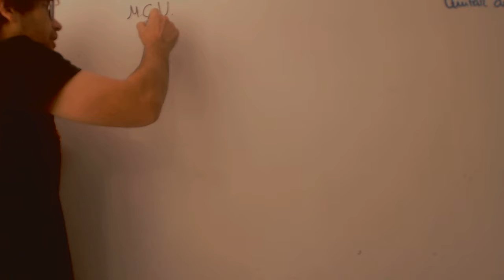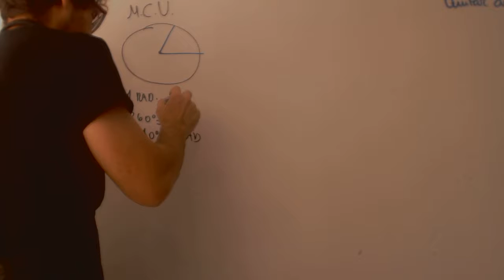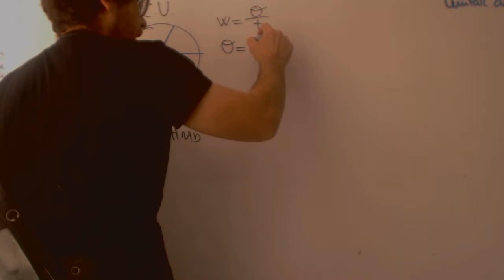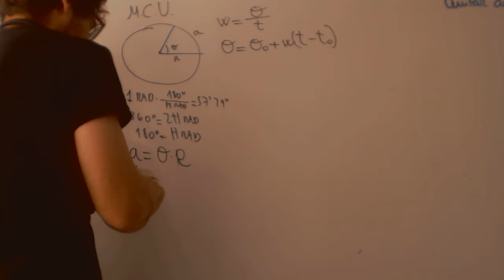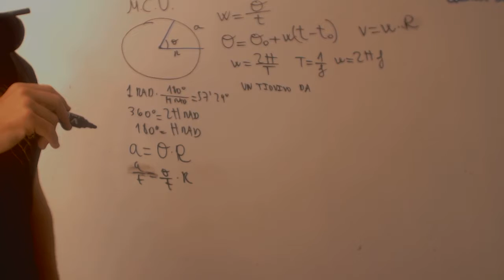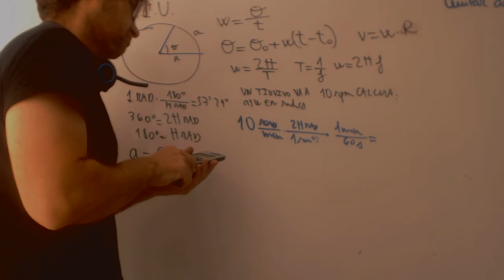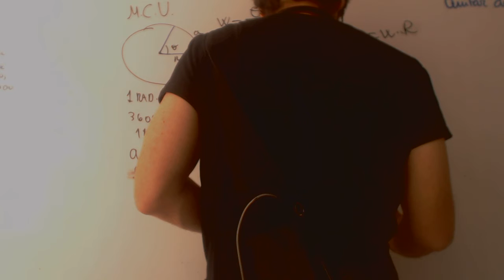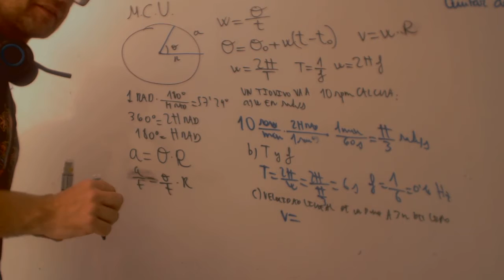Movimiento circular uniforme Fisica 1 Bachillerato Academia Usero Estepona